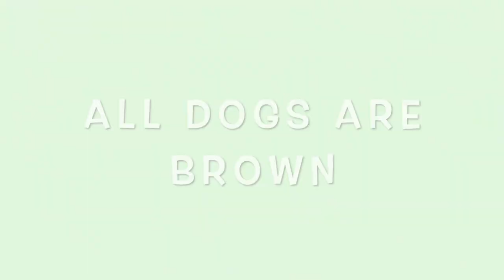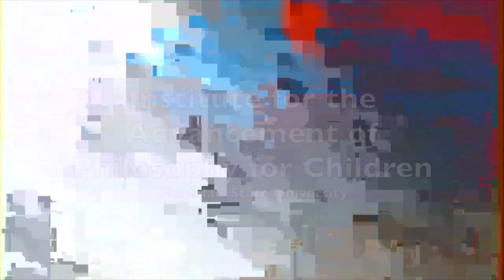All Dogs are Brown! Kindergarten Philosophy with David Kennedy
David Kennedy facilitates a philosophical dialogue on the statement 'All dogs are brown' with kindergarteners in Montclair, New Jersey, 2005.